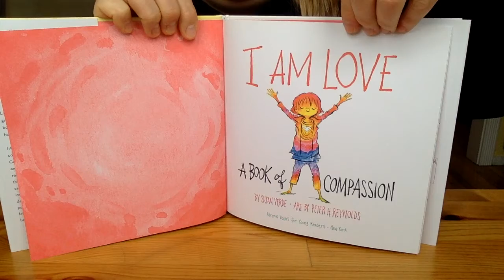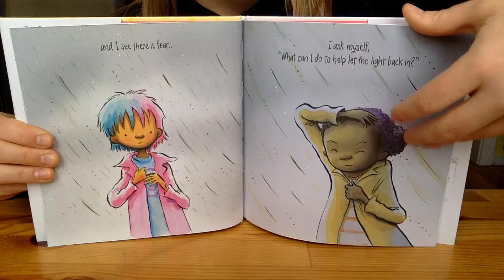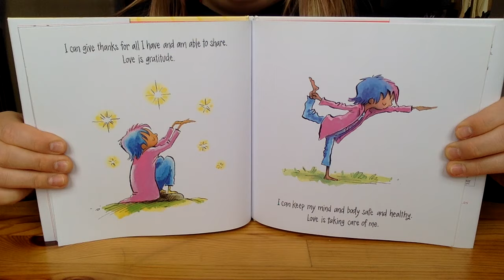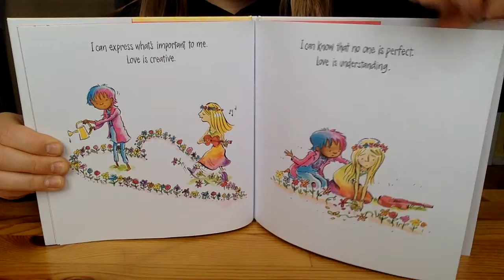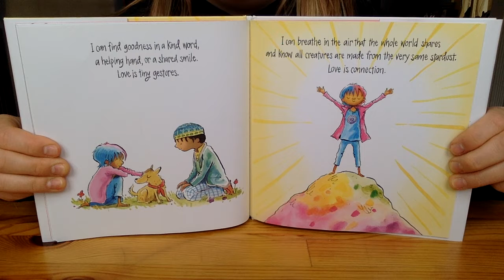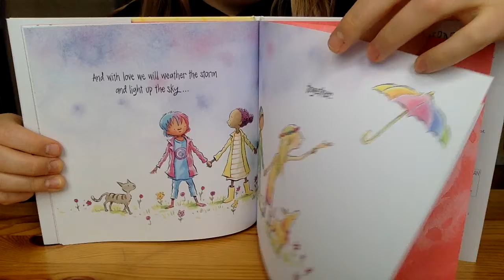I Am Love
What is another way we can show others that we love them?